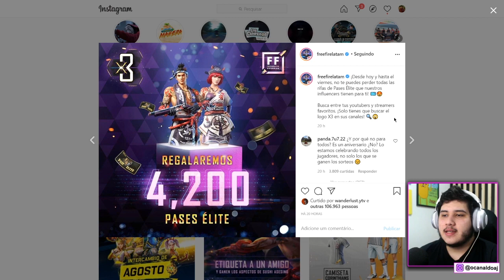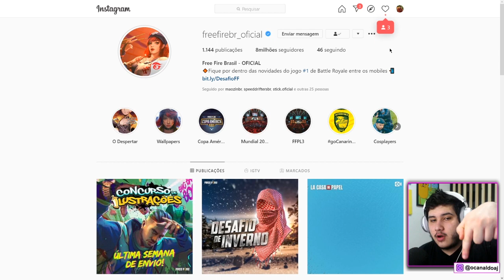PASSE DE ELITE DE GRAÇA NO ANIVERSÁRIO DO FREE FIRE? QUAIS RECOMPENSAS VAMOS TER?